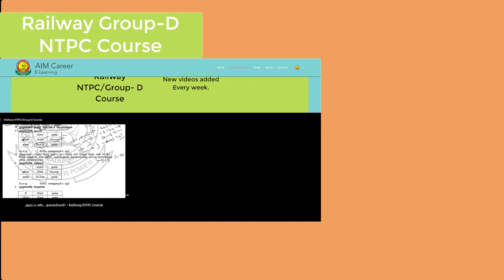2021 Offers in AIM Career E-Learning | 50% off discount on all courses